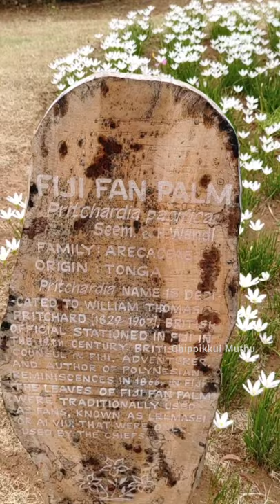Thunder Lily || Rain Lilies || Fairy Lily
Thunder Lily || Rain Lilies @Eco park, Kanniyakumari